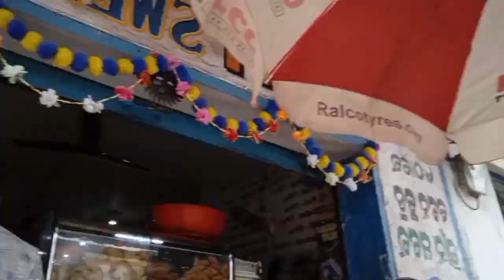College Vlog | Sambalpuri College Vlog | Vlog Video In Sambalpuri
College Vlog |
Sambalpuri College Vlog |
Vlog Video In Sambalpuri

Channel -M K C Lifestyle

my second vlog,my second vlog 2023,my vlog
viral,,,my vlog video,,
tags,vlog,vlogs,daily vlog,travel
vlogs,,,daily vlogs,funnyvlogs,